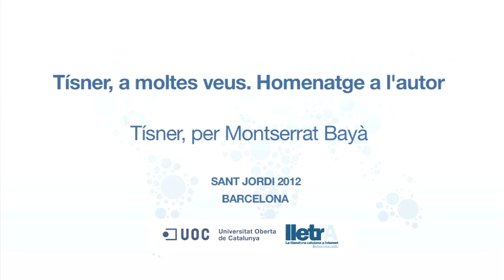Tísner per Montserrat Bayà